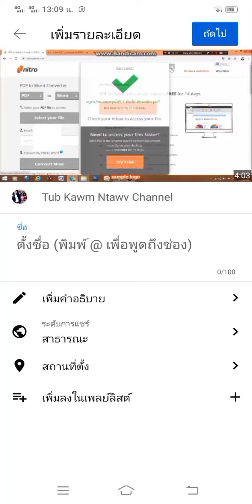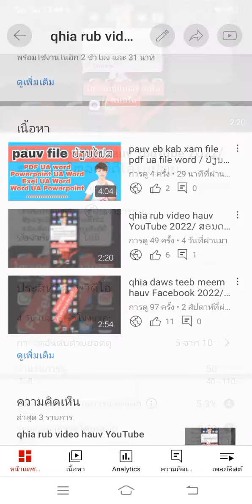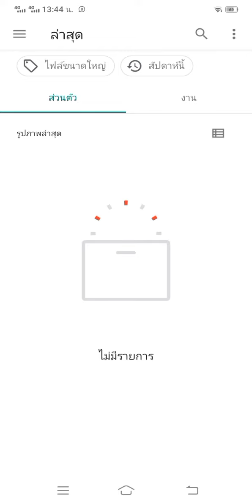qhia siv xov tooj ua ໜ້າປົກ video hauv YouTube yooj yim tshaj 2022/ສອນເຮັດຄອນເທັນວີດີໂອຢູ່ທູບງ່າຍໆ